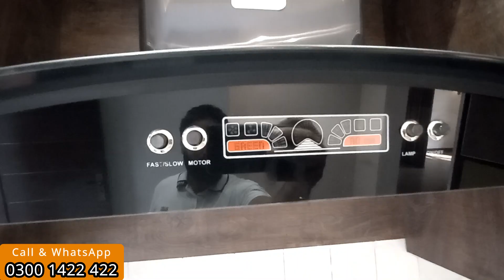5 Marla Modern House Design, Luxury House For Sale in Lahore Park View City, 4Bed Stylish House Tour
Modern House for Sale in Lahore Park View City. 5 Marla luxury House For Sale in Topaz Block of Park View City Lahore. 4 Bed Brand New House for Sale in Park View City Lahore.

Ground-Flooor
                           ground floor car porch, drawing, TV Lounge, kitchen, and 1 bedroom with attached washroom.

First-Floor
                First floor Terrace, TV lounge, open kitchen and 2 bedroom with attached washroom.